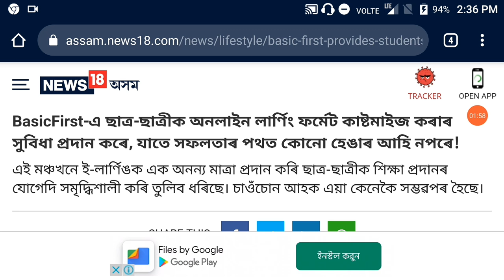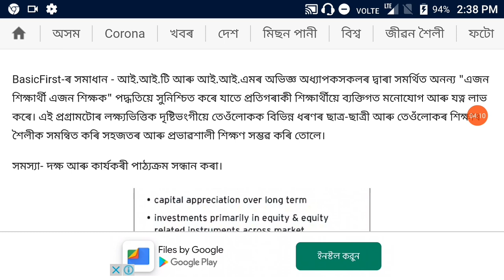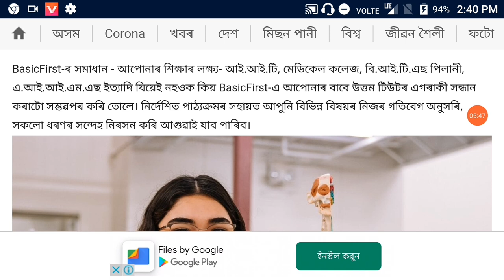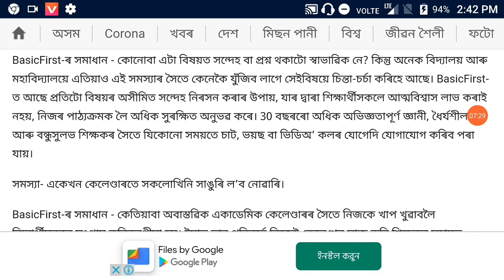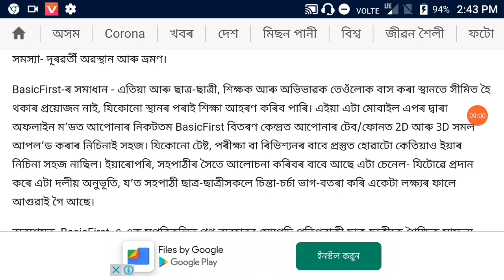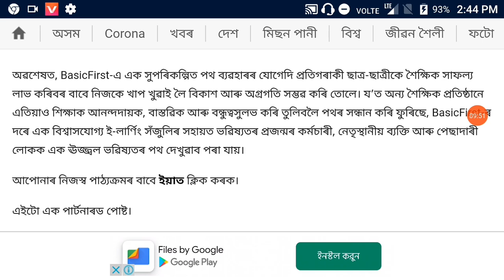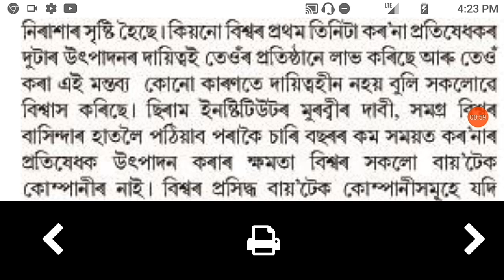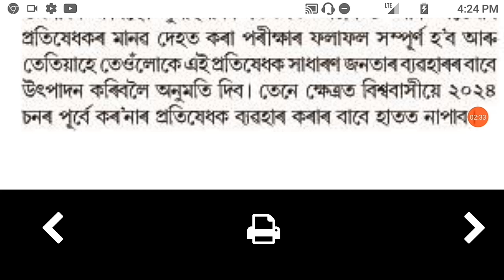ASSAM SCHOOLS, COLLAGES FINAL REOPENING NEWS | SCHOOL COLLAGE REOPEN NEWS IN ASSAM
NAMASKAAR,
 ASSAMOT SCHOOL COLLAGE FINAL REOPENING KETIA HOBO AY VIDEO TOR JORIOTE STUDENTS HOKOLE JANIBO PARIBO HOKOLO STUDENTS OR BABE AY VIDEO TO MOST IMPORTANT HOI SO TUMALOKE AY VIDEO TO GOTEYKHINI SABA TETIA HE VALDORE BUJIBO PARIBA ARO AY VIDEO TO VAL PALE LIKE, SHARE & ASSAM BOARD NEW NOTIFICATION UPDATES & SEBA HSLC EXAM 2021 NEWS & ASSAM AHSEC (HS) EXAM 2021 NEW NOTIFICATION UPDATES BOR PABOR BABE "MINTU ASSAM TECHNICAL" CHANNEL TO SUBSCRIBED KORIBO DHANYABAAD.

MINTU ASSAM TECHNICAL VIDEO :-
8) SCHOOLS, COLLAGES REOPEN NEWS | NEW GUIDELINE ALL STUDENTS | HSLC EXAM 2021 | HS EXAM 2021 | NEWS

▶FINALLY SCHOOLS, COLLAGES REOPENING DATE DECLARED WILL BE 1 OCTOBER | NEW GUIDELINE ALL STUDENT
▶SCHOOL COLLAGE REOPEN DATE
▶ASSAM SCHOOLS COLLAGES REOPENING DATE DECLARED WILL BE 1 October
▶ASSAM ALL STUDENTS IMPORTANT NEWS
▶Assam schools, colleges to reopen on October 01; mandatory Covid tests for teachers, employees
▶Assam government plans to reopen schools, colleges from October 1
▶Assam school repoening
▶Assam college reopening
▶Assam reopening schools
▶College reopening in Assam
▶Assam prepares to reopen schools, colleges from October 1